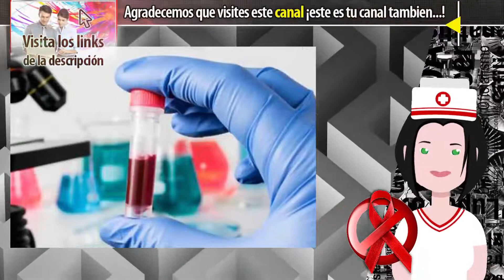Mexicano crea vacuna contra el VIH; su nombre es Max Medina Ramírez.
El mexicano Max Medina Ramírez creó una posible vacuna contra el VIH (Virus de Inmunodeficiencia Humana), capaz de entrenar anticuerpos neutralizantes que prevengan el contagio de la infección. Para ello, según explicó a Ciencia MX el investigador posdoctoral del Centro Médico Académico de la Universidad de Ámsterdam, en Holanda, estabilizó la estructura del virus (llamada trímero) que burla el sistema inmune usando técnicas de ingeniería de proteínas, y la modificó para favorecer la activación de células B precursoras de bNAbs, mismas que previenen los contagios. El siguiente paso es probarlo en un estudio Los primeros resultados fueron publicados a través de la revista Journal of Experimental Medicine. En ellos se presumen resultados favorables en animales pero se anuncia una segunda versión del fármaco, que se espera probar en un estudio clínico como parte de su segunda fase.  Las bNAbs se desarrollan de manera natural  Ello podría ser posible debido a que al menos el 50 por ciento de las personas que viven con VIH desarrollan de manera natural bNAbs y estos anticuerpos neutralizan la mayoría de los virus. La razón por la que esto no ha causado impacto es porque generalmente surgen un año después de que la víctima resultó infectada y para ese momento el virus ya ha encontrado donde esconderse.  Es decir, la clave radica en estimular el sistema inmune para que desarrolle bNAbs antes de que el virus ataque. Lo que hace de suma importancia esta investigación es que a diferencia de otros grupos que no mantienen la estructura nativa de la envoltura del VIH, en este sí y ello es fundamental para conseguir el éxito deseado.

Se encontraron "103,513" resultados para "doctor" de Amazon